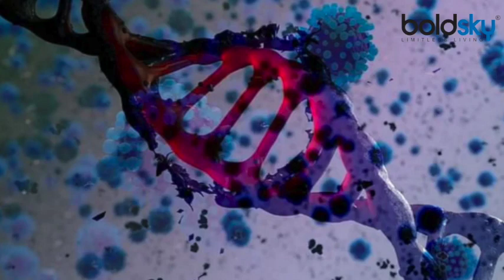Delta Variant पर क्या Covid Vaccine बेसर, AIIMS Research में दावा | Boldsky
The second wave of corona epidemic is coming to an end in the country. Meanwhile, in the last several months, new forms of corona have emerged in the country. These forms of corona are called variants. Out of this, a new research has come out about a delta variant, which is very intimidating. A research conducted at the All India Institute of Medical Sciences (AIIMS), Delhi has found that the delta variant (B1.617.2) seems to be very effective even after taking the corona vaccine . The study suggests that the delta variant of the corona virus is reducing the effectiveness of the vaccine. The delta variant is being found in most people infected after taking the vaccine.

देश में कोरोना महामारी की दूसरी लहर थम रही है। इस बीच देश में बीते कई महीनों में कोरोना के नए-नए रूप सामने आए हैं। कोरोना के इन रूपों को वैरिएंट कहा जाता है। इसमें से ही एक डेल्टा वैरिएंट को लेकर एक नई रिसर्च सामने आई है जो बेहद डराने वाली है। अखिल भारतीय आयुर्विज्ञान संस्थान (एम्स), दिल्ली में हुए एक शोध में पाया गया है कि कोरोना वैक्सीन लेने के बाद भी डेल्टा वैरिएंट(B1.617.2) काफी असरदार दिख रहा है। स्टडी बताती है कि कोरोना वायरस का डेल्टा वैरियेंट वैक्सीन के असर को कम कर दे रहा है। वैक्सीन लेने के बाद संक्रमित हुए ज्यादातर लोगों में डेल्टा वेरियेंट ही पाया जा रहा है।